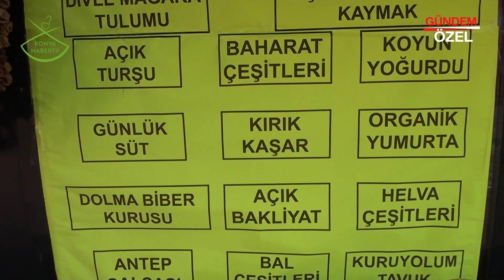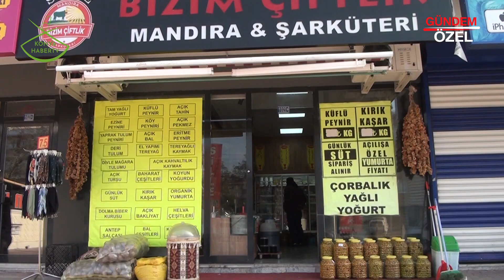BİZİM ÇİFTLİK MANDIRA - Selçuklu / KONYA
BİZİM ÇİFTLİK MANDIRA firma sahibi Hasan ÖZCAN, başarı ve faaliyetlerini Konya Haber TV muhabirimiz Mehmet KUYUMCU ' ya anlattı.